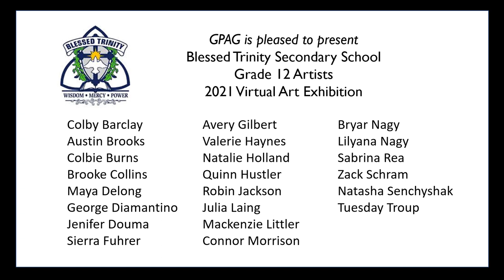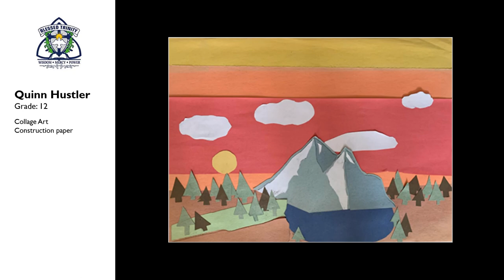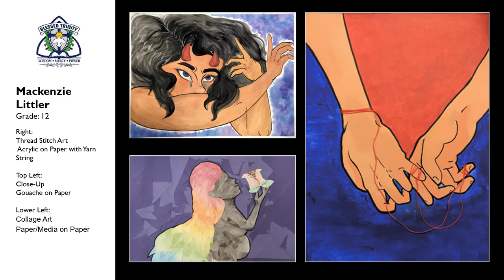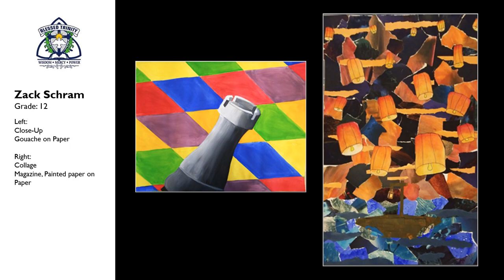Blessed Trinity 2021 Virtual Student Art Exhibition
GPAG is pleased to present the art of 22 grade 12 students from Blessed Trinity Secondary School. These students can be proud of their artistic achievements acquired during these Covid crisis conditions. They rose to the challenges of layered curriculum requirements, high stress, social isolation and unstable routines. They persevered with the guidance and instruction of their dedicated teachers to create these expressive and interesting works of art. Congratulations to all the students for the works they completed and have presented in this virtual exhibition.

GPAG would like to thank Dr. Charles Daly, Dentistry for generously sponsoring the High School Art Exhibition Series for Blessed Trinity and Grimsby Secondary School.